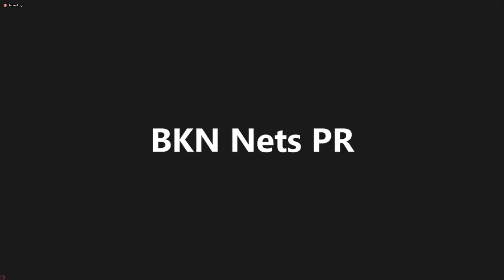Nic Claxton Pregame Interview | Celtics vs Nets Game 2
Nic Claxton was interviewed after the Nets’ practice ahead of Game 2 vs the Boston Celtics. Claxton spoke about Celtics center Robert Williams, what Coach Steve Nash wants to see from him, and what emotions he was feeling in Game 1, his first playoff game.
Claxton was asked about how the team plans to change their style of play to account for Williams. He responded with this answer: “He had a helluva game… we just need to utilize pump fakes more… he’s jumping at pretty much everything… just have to adjust a little bit and know where he is at all times.”
He was also asked about what Coach Nash wants to see from him in the playoffs. This was his response: “Obviously this is pretty much a whole new season… just me building off of what I did in the regular season… being able to guard one through five… being all the way engaged… piggybacking off of what I was able to do in the regular season.”
Lastly, Claxton commented on what he was feeling during his first ever playoff game in Game 1: “I was ready… I think we had like 13,000 fans, we definitely felt that energy… I was excited, every hooper loves to play in that type of atmosphere… as far as advice, the intensity level was definitely picked up… I think it’s cool, you can’t be out there complaining for fouls, you just got to play basketball.”